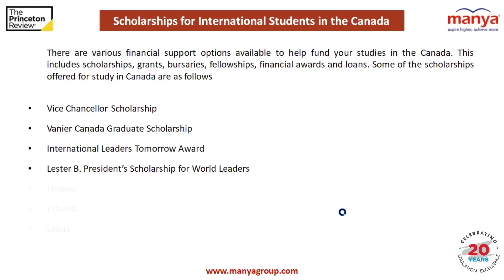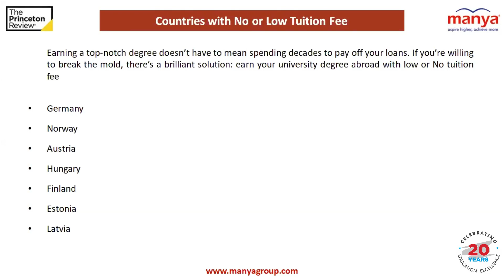Countries with No or Low Tuition Fees | 7 Most Affordable Countries to Study Abroad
Studying abroad is a life-changing experience and quite an achievement but more often than not, it also involves high costs. In this video, destination experts are covering the best study abroad destinations in terms of tuition fees, living costs, quality of life for students, and of course, the quality of education

For more information or any queries, call our toll-free number 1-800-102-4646